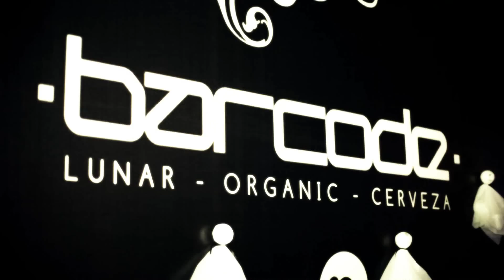Skeleton Ball at Cerveza Barcode 2011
We Play In The Dark - Special Halloween Edition
Monday, Oct 31st, 2011 at Cerveza Barcode, Kemang, Jakarta

Camera: SONY NEX-VG10